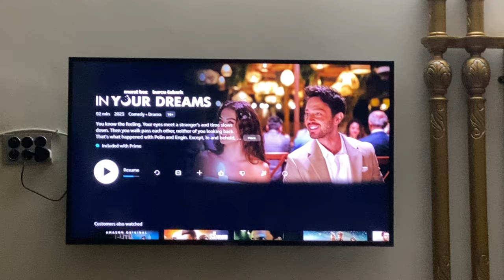Punjab k village ka visit vlog| Musht-e-khak drama jasi masjid| kuch cheezein first time dekhi😍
In this vlog i visited a village in Punjab and had really amazing experience hope u’ll also enjoy.